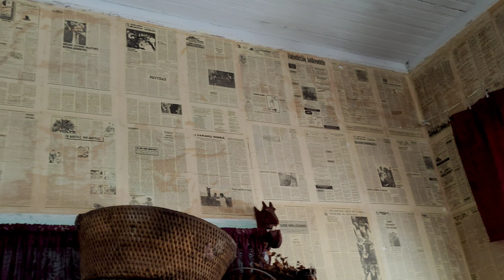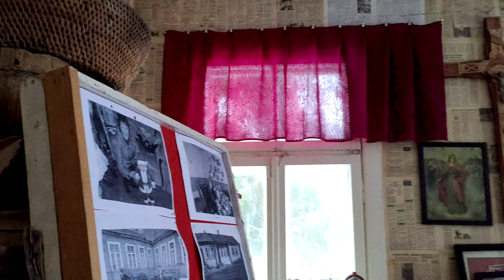A small village - a small museum